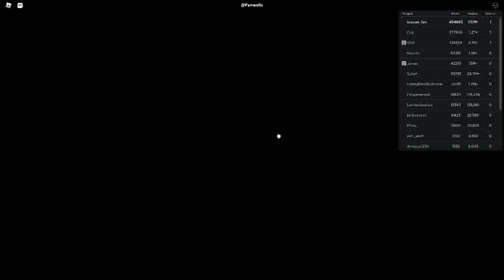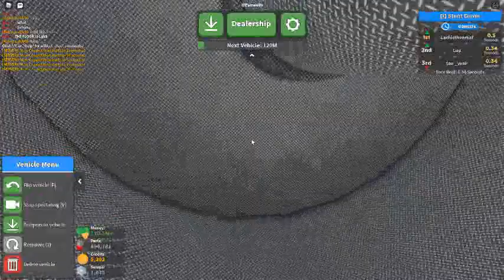Russia Car Crash Compilation 8150